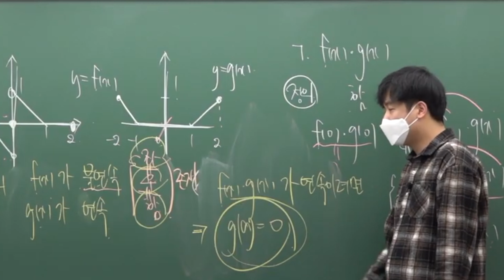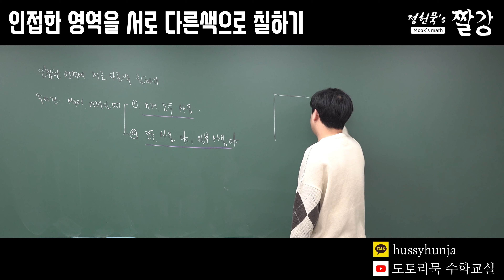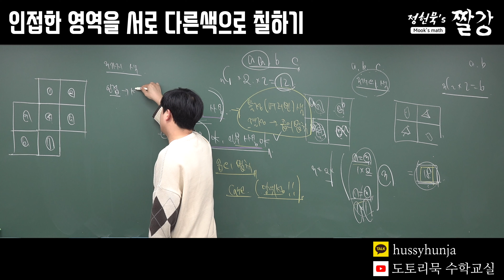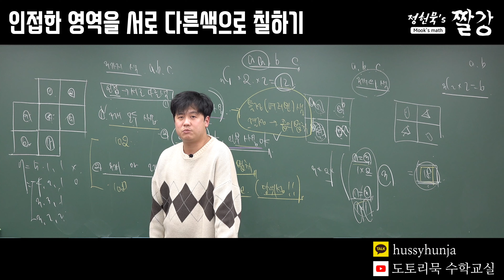인접한 영역을 서로 다른 색으로 칠하기 [💯짤강💯]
💯수학을 수학답게 공부하자💯
사과나무학원에서 수학가르치고 있는 정헌묵 선생님입니다.

심화 학습은 짤강으로 마무리 하자!
어려운 개념도 이해하기 쉽게 배워 나의 무기로 만들자!

🥜 카카오톡 : @hussyhunja

🌰 촬영 장비 : SONY FDR-AX700
🌰 녹음 장비 : BOYA BY-WM4 PRO
🌰 편집 장비 : Mac mini M1 & Final Cut Pro

✔️사과나무학원 강서관